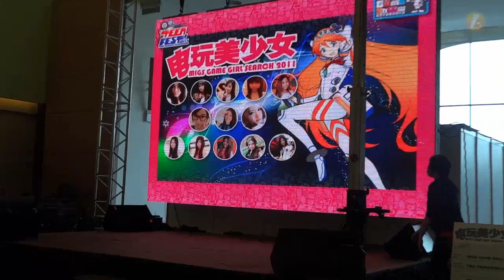MIGS Game Girls Search 2011 [电玩美少女]决赛-04-12-2011- [09]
MIGS (Malaysia International Game Show) Game Girls Search 2011 [电玩美少女]决赛

[04/December/2011@Mid Valley Exhibition Centre]